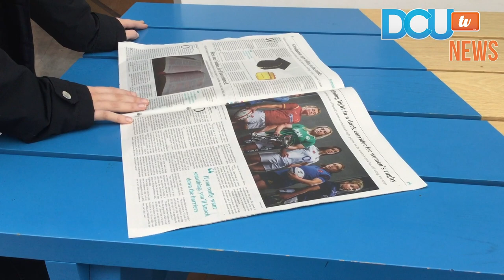DCUtv News | Fake News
Dublin City University is leading a new EU funded project to tackle “fake news” by tracking and flagging online disinformation on social media. Shauna Burdis, Niamh Quinlan and Lauren Allen report.